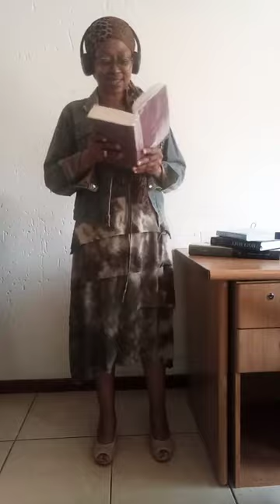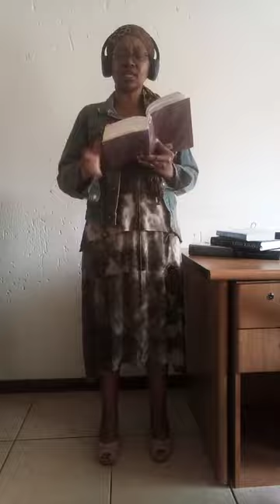Ephesians 5:1-7 - Be Imitators of God [Part 2}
Ephesians 5 AMPC
1 Therefore be imitators of God [copy Him and follow His example], as well-beloved children [imitate their father].

2 And walk in love, [esteeming and delighting in one another] as Christ loved us and gave Himself up for us, a [a]slain offering and sacrifice to God [for you, so that it became] a sweet fragrance.

3 But immorality (sexual vice) and all impurity [[b]of lustful, rich, wasteful living] or greediness must not even be named among you, as is fitting and proper among saints (God’s consecrated people).

4 Let there be no filthiness (obscenity, indecency) nor foolish and sinful (silly and corrupt) talk, nor coarse jesting, which are not fitting or becoming; but instead voice your thankfulness [to God].

5 For be sure of this: that no person practicing sexual vice or impurity in thought or in life, or one who is covetous [who has lustful desire for the property of others and is greedy for gain]—for he [in effect] is an idolater—has any inheritance in the kingdom of Christ and of God.

6 Let no one delude and deceive you with empty excuses and groundless arguments [for these sins], for through these things the wrath of God comes upon the sons of rebellion and disobedience.

7 So do not associate or be sharers with them.